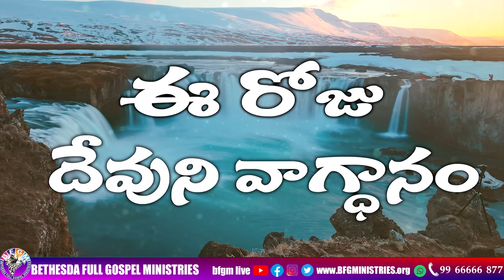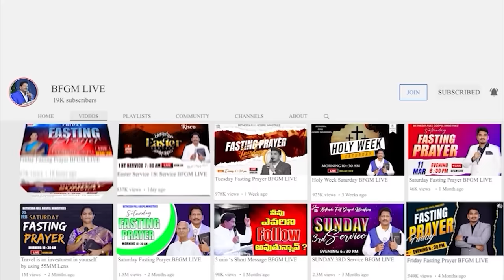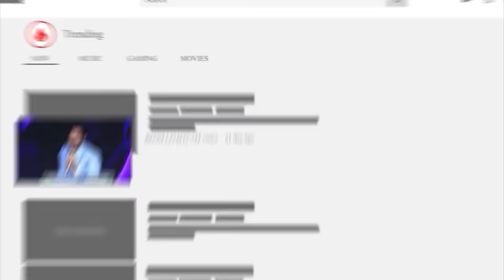Today's promise 13.11.2023 | BFGM LIVE